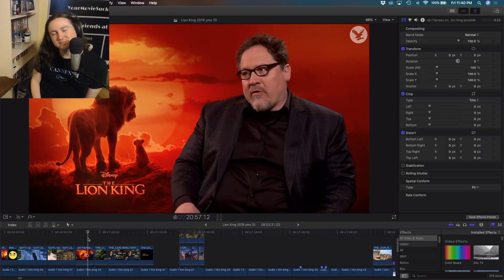The Lion King Broke YMS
Clipped by: imaginaryfanboy